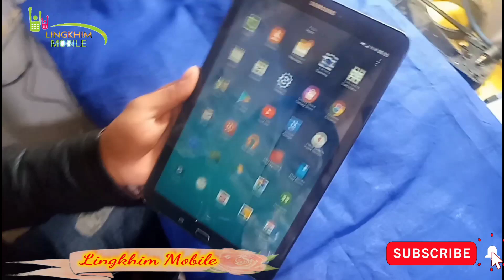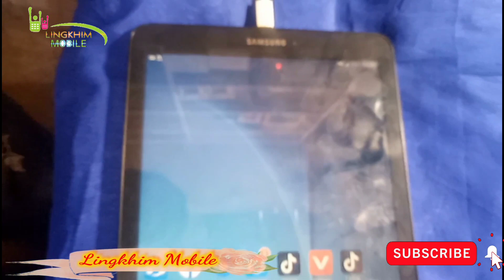Samsung Tab E (SM-T561) Charging port replacement / Samsung Tab E T561, T560 Disassembly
Hello,
Samsung Tab E (SM-T561) Charging port replacement /
Samsung Tab E T561, T560 Disassembly